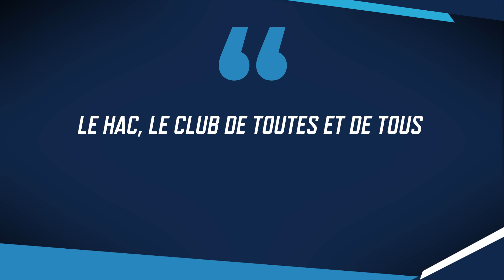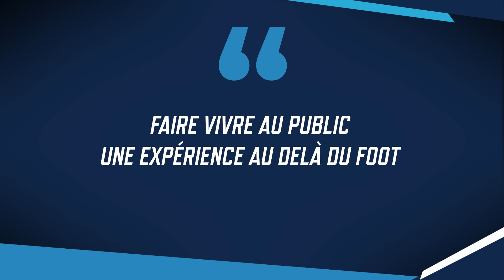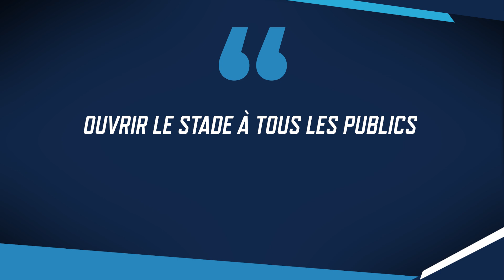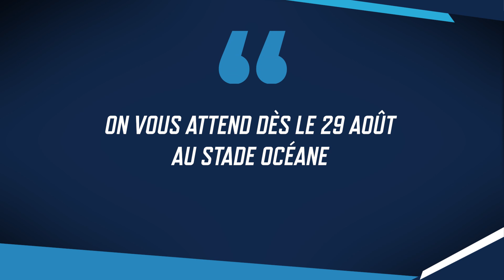Clément Calvez, Directeur du Développement : "Au service de tous les publics"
La convivialité, le partage et la valorisation du territoire sont autant de maitres mots qui guideront l’action de tout un club au service de ses publics.